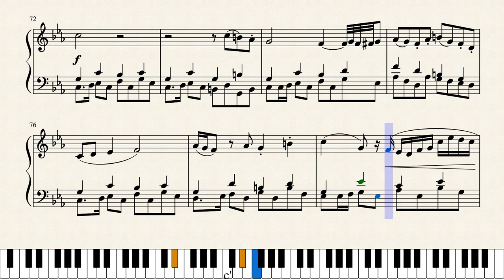Libidinis Suavitas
Ed ecco finita la musica di Lily

composed by Ilario Pia